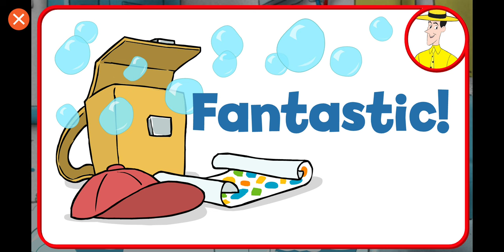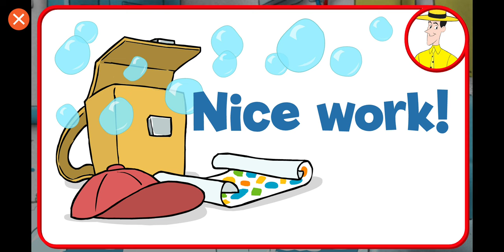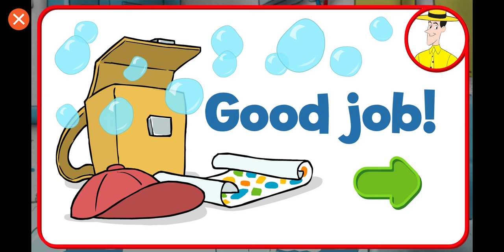Curious George gbc by. vc. b. v vccvc v. cc. vvc. vcc. cvc. gvfx. People UP and down